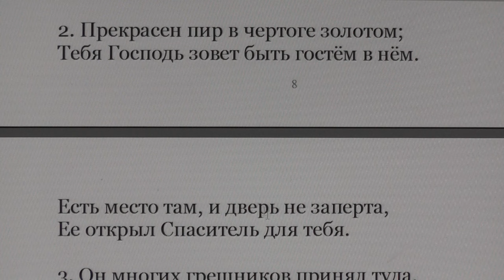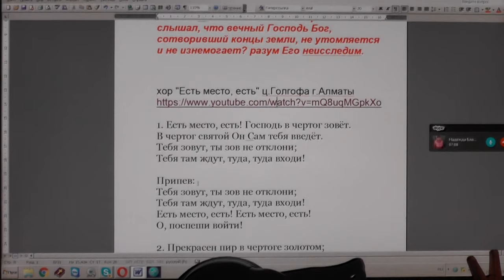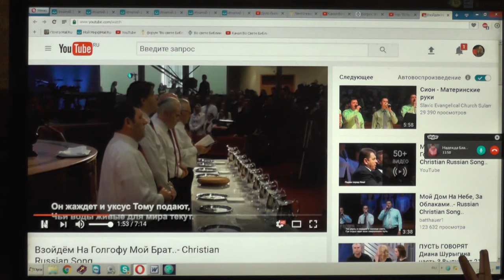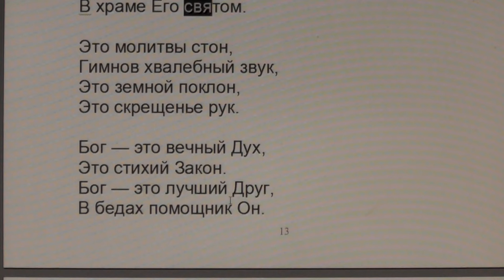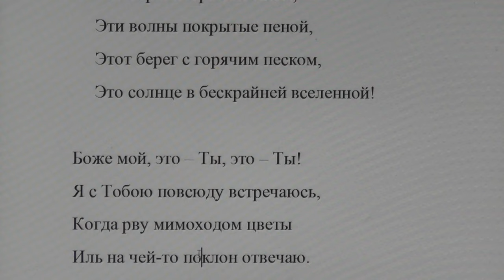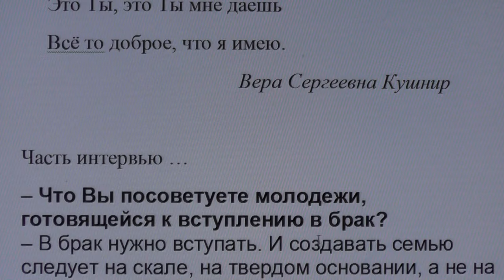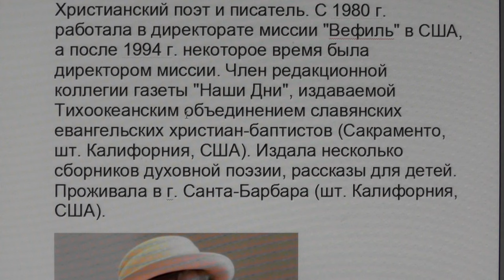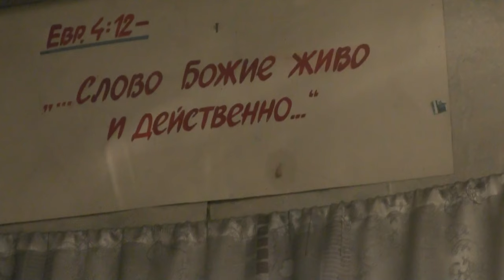Таланты вне православия, вне Церкви Христовой, Апостольской. 22. 02. 2017